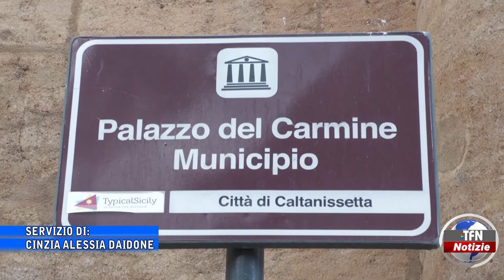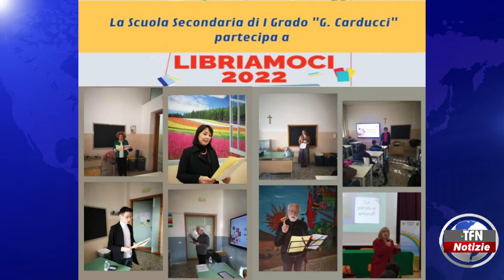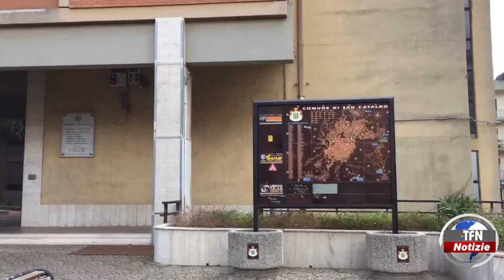Il telegiornale di TFN edizione del 22 NOVEMBRE 2022 – ore 20:30